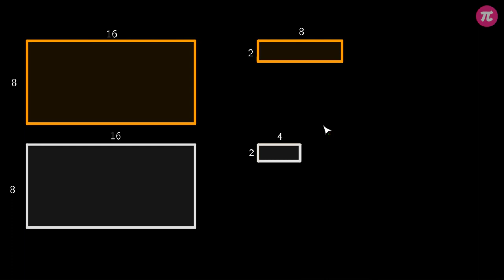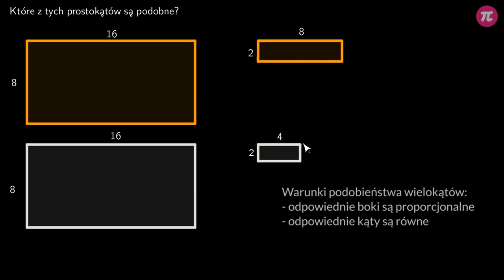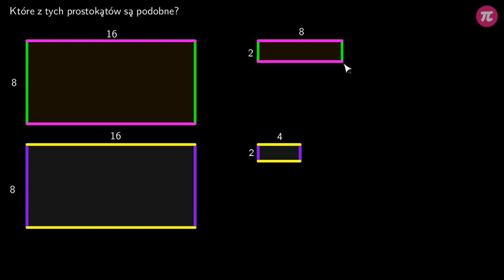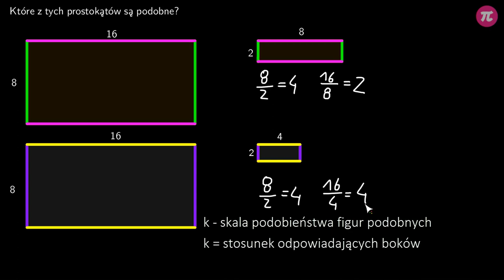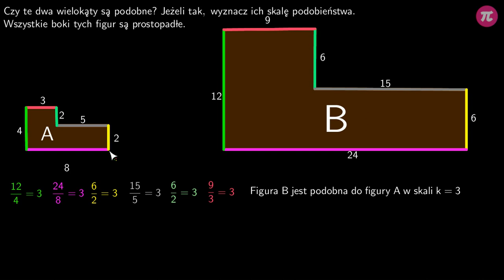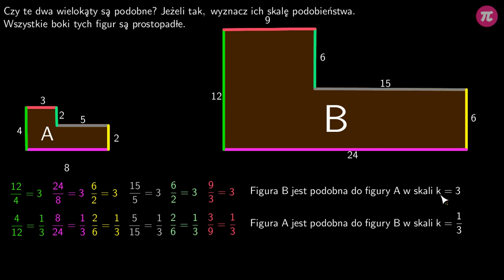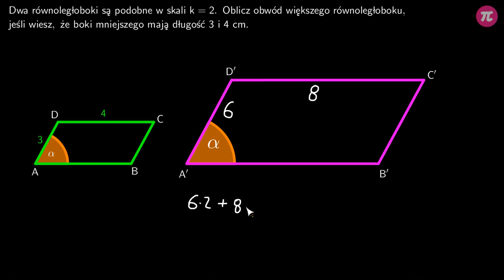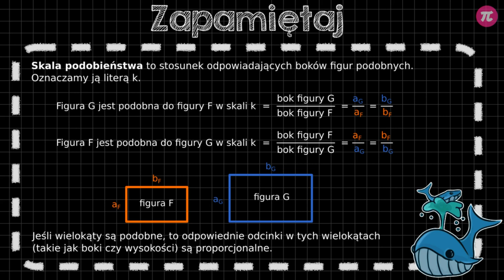Skala podobieństwa wielokątów #5 [ Podobieństwo wielokątów ]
Z tej wideolekcji dowiesz się:
  - czym jest skala podobieństwa wielokątów,
  - jak wyznaczyć skalę podobieństwa wielokątów,
  - jak wykorzystać skalę podobieństwa wielokątów do wyznaczenia długości boków.

PLAYLISTA
Ta wideolekcja jest częścią playlisty [ Podobieństwo wielokątów ]:
Ta playlista dotyczy podobieństwa wielokątów. Dowiesz się z niej, jak wskazać wielokąty podobne oraz jakie figury zawsze są podobne. Poznasz cechy podobieństwa trójkątów i nauczysz się, jak wykorzystywać je w zadaniach. Dowiesz się, czym jest skala podobieństwa figur i poznasz jej związek ze stosunkiem pól figur podobnych. Nauczysz się jak wyznaczać skalę podobieństwa i jak wykorzystywać ją do wyznaczania boków i pól figur podobnych.

Tutor: Damian Artyszak
Konsultacja: Zofia Wiśniewska
Grafika podsumowania: Joanna Mędrzycka
Materiały: Agnieszka Banasikowska, Valeriia Malyk
Redakcja: Małgorzata Załoga